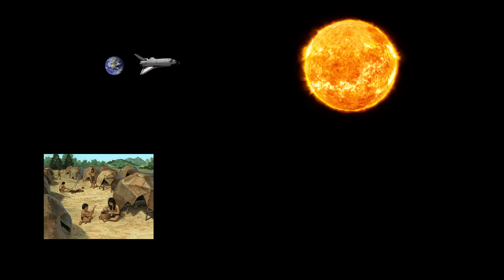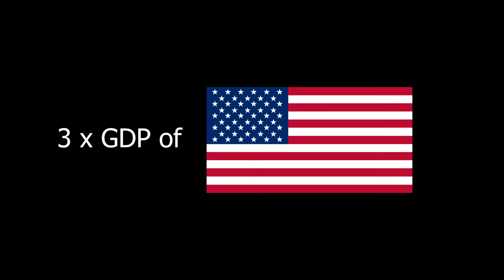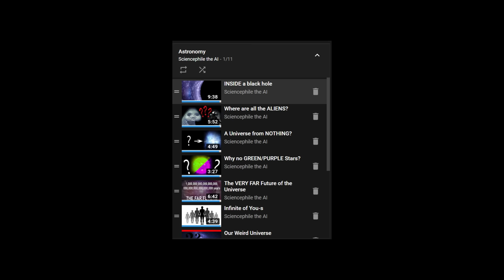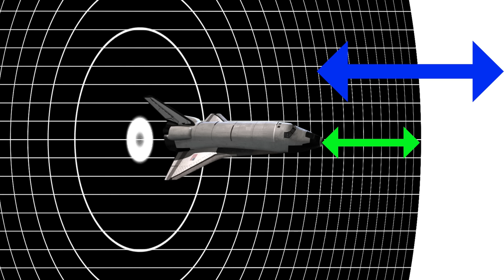How to get to Alpha Centauri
Download Star Trek Fleet Command FOR FREE on your iOS/Android device and become a part of the Star Trek universe!

Today we'll be looking at the ONLY realistic ways to get to Alpha Centauri. By our current technological capabilities, a spaceship accelerated to 80km/s would have to travel for roughly 18000 years to get to Alpha Centauri. For reference, in this timeframe, humans progressed from creating the first organized settlements to our modern-day society. So conventional fuel isn’t an option.

Great thanks to our Patrons: Tovi Sonnenberg, Niki Wonoto, Jonas Lee, Joshua Titus, Brian Shaner, Parker Rosenbauer, Pavel Kočarian, Ishin Hazue, John N, Danh Le, Brandon Ledyard, Ephellon and everyone else!